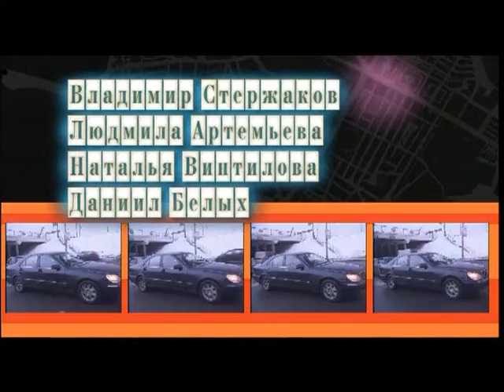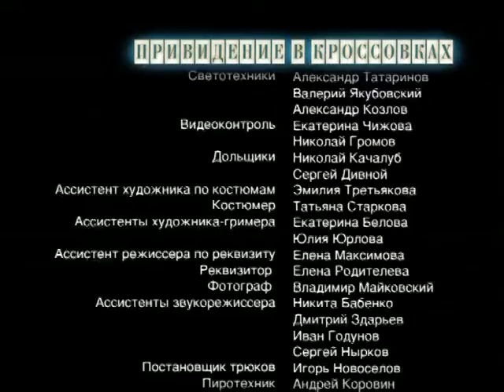Даша Васильева 4. Любительница частного сыска (12 серия) (4 сезон) сериал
Не успела Дарья Васильева стать директором книжного магазина, как в первый же день работы в шкафчике раздевалки продавщицы обнаружили труп неизвестной девушки. Но самое ужасное, что звали ее Дарья Ивановна Васильева, то есть убитая была полной тезкой Даши. Но как это девушка попала в подвал? Дарья собирается это выяснить.

Сюрпризы между тем продолжаются: ураган привел в полную негодность Дашин коттедж, и любительница частного сыска временно поселилась в магазине вместе со всеми домашними животными. А тут еще по ночам в торговом зале начало разгуливать привидение. Да-да, банальное привидение в белом саване и… кроссовках…